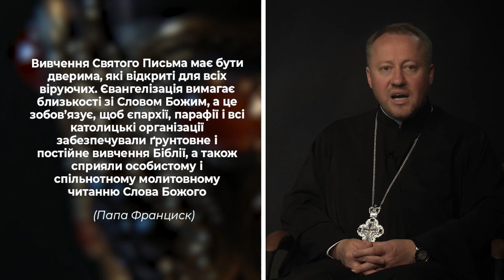КАТЕХИТИЧНИЙ БУДИНОК🌿доДому🌿 ВІДКРИТА ЦЕРКВА для тебе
В сьогоднішній програмі ми з вами поговоримо про КАТЕХИТИЧНИЙ БУДИНОК.
Через святі таїнства та молитву Церква звершує своє літургійне покликання освячувати народ Божий. Наступним її основним і невід'ємним діянням є навчання християнина і виховування його у вірі. Тому не раз поряд із храмом ми можемо бачити приміщення катехитичного будинку. У ньому Церква, як мати й учителька, звершує свою місію поглиблення віри через катехизу.

00:00:12⚡️ отець Петро Жук, ректор Київської Трьохсвятительської Духовної семінарії

🌿доДому 🌿

Перша частина назви «до» спрямовує нас до певного руху, закликає залишити своє теперішнє місце і рушити. Друга частина назви вказує напрямок мандрівки. Ми йдемо до Дому. В цій програмі хочемо вас запросити до іншого Дому, Дому Бога, який ми ще називаємо храмом, церквою, собором. Давайте разом пізнавати, що таке Дім Божий, що таке храм.

Поширюйте відео!

Україна молиться!